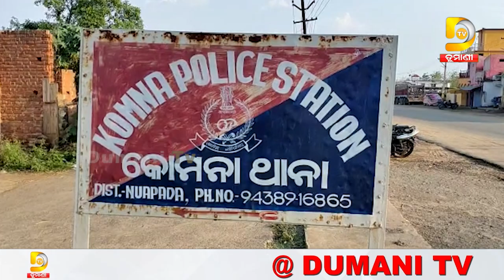ନୂଆପଡାରେ ବାଘ ଆତଙ୍କ, ଶୌଚପାଇଁ ଯାଇଥିବା ବୃଦ୍ଧାଙ୍କୁ ଘୋଷାଡି ନେଲା ବାଘ । Dumani TV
2022.All copyrights reserved with Dumani Tv.